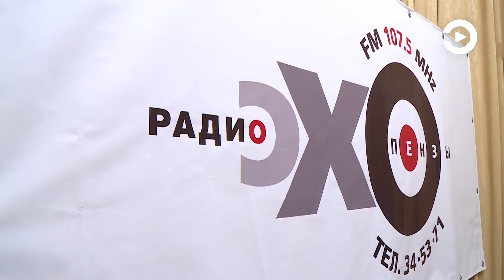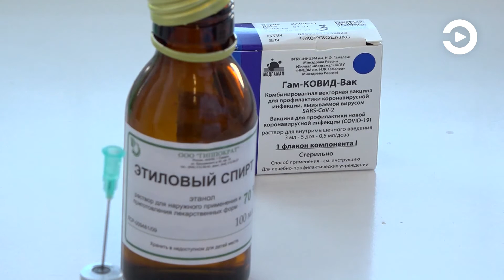Вячеслав Космачев рассказал, как региональная медицина выдерживает испытание ковидом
О том, как региональная медицина выдерживает очередное испытание коронавирусом, говорили в программе «События и мнения» (16+) на радио «Эхо Пензы». В гостях у Семена Вахштайна побывал временно исполняющий обязанности заместителя председателя областного правительства Вячеслав Космачев.